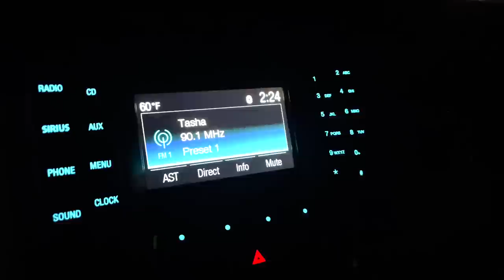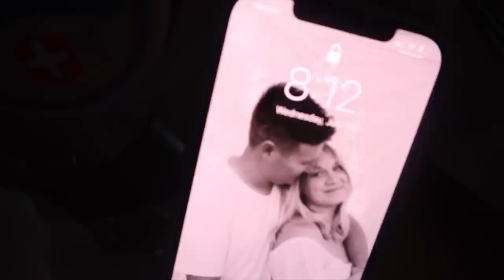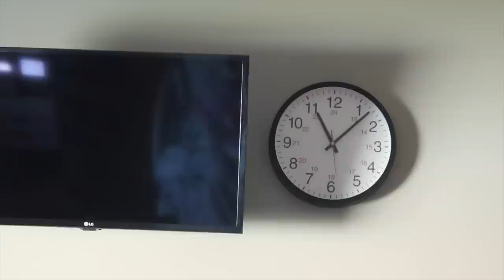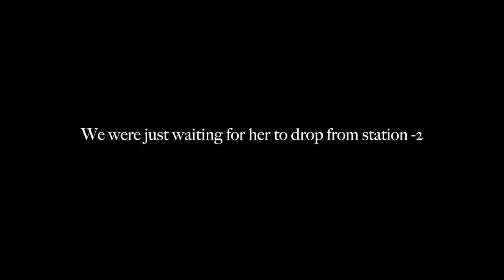the LIVE BIRTH of our baby girl (V-BAC and EN CAUL delivery)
Follow Rachelle!

Follow Justin!